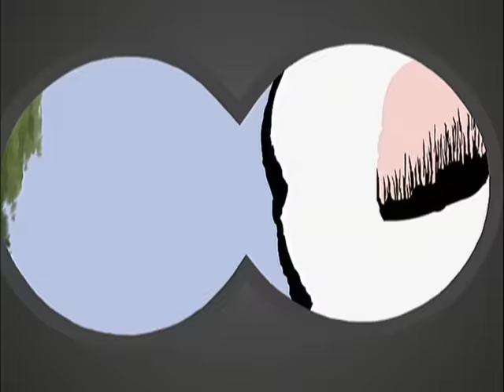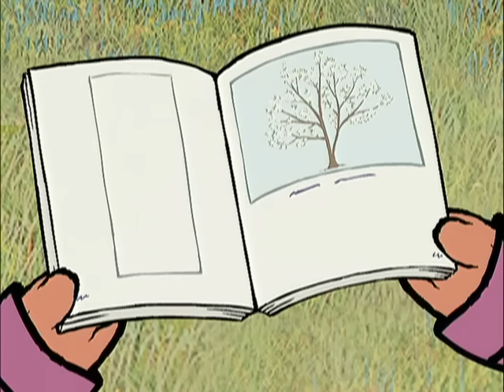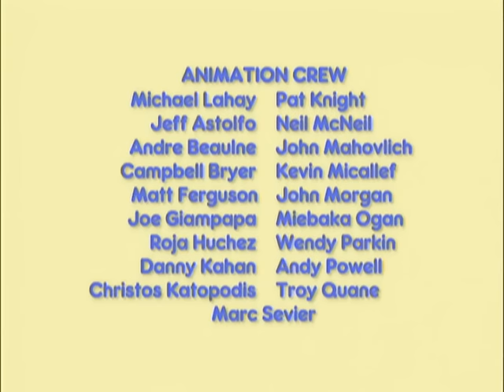Maks i Ruby: Sztuka / Morris / Hunt - Ep.14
Ruby and Louise are painting pictures for the Bunny Scout Art Exhibit - and they use Max as a model. But Max doesn’t want to model – he wants to paint!

Ruby and Louise think Max and Morris will become friends while they make a banner for the Bunny Scout Picnic. But Morris isn't very good at sharing and wants to play with all of Max's toys, so Max is not eager to make friends.

Bunny Scout Leader has organized a scavenger hunt in the park for all the Bunny Scouts, but Max keeps interrupting Ruby's search. In the end, Max finds the one thing the rest of the Bunny Scouts can't.